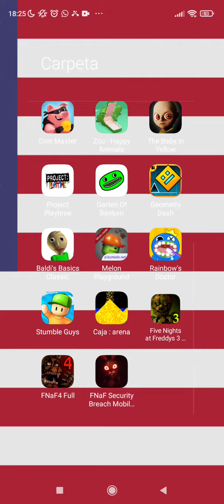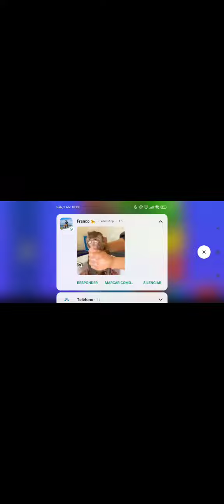1 de abril de 2023